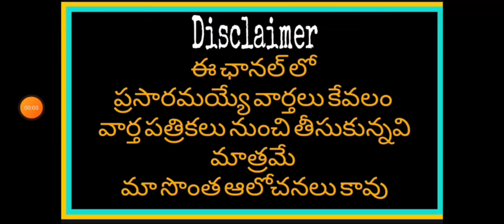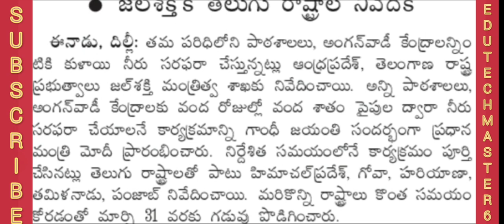Government Teachers Employees and Pensioners News Today |AP Employees Teachers and Pensioners Update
AP  PRC and DA ARREARS

11TH PRC
11th prc fitment and basic pay details
11th prc telangana latest news
11th prc andhra pradesh
11th prc telangana
prc andhra pradesh latest news
11th prc ap latest news 2019
11th prc telangana latest news today
11th prc telangana
11th prc fitment table
11th prc fitment and basic pay details
11th prc latest news
11th prc in andhra pradesh 2019
11th prc telangana latest news 2019
ana latest news 2019
11th prc ap
11th prc fitment and basic pay details pdf